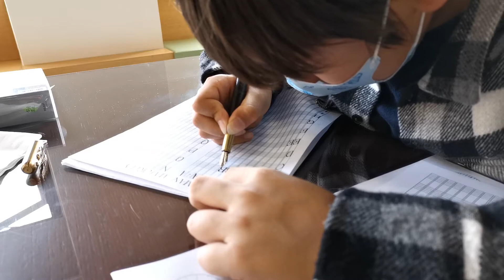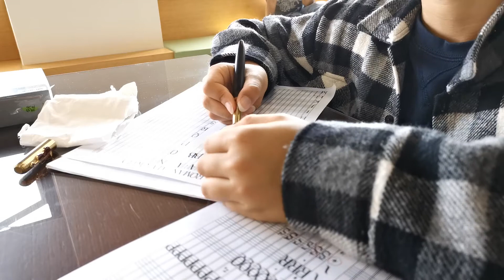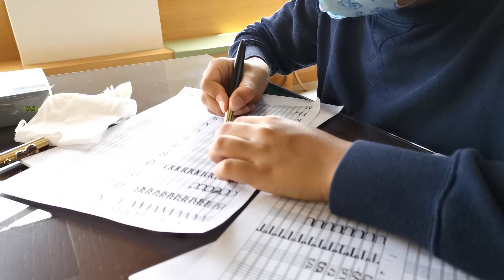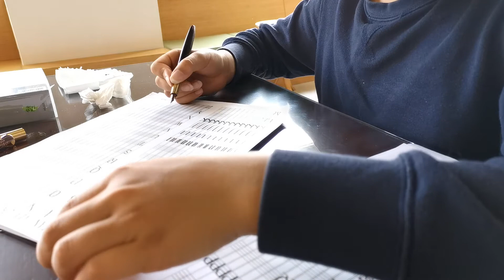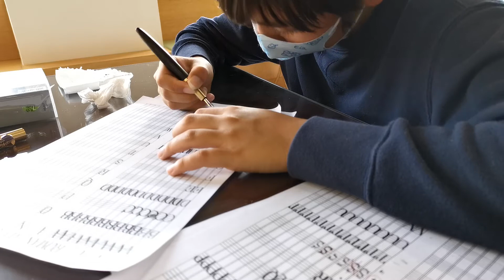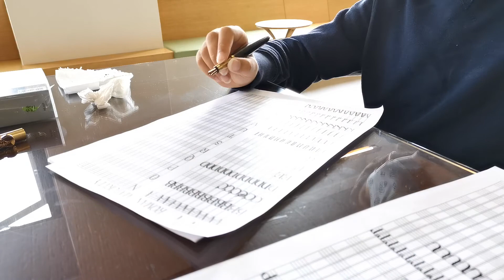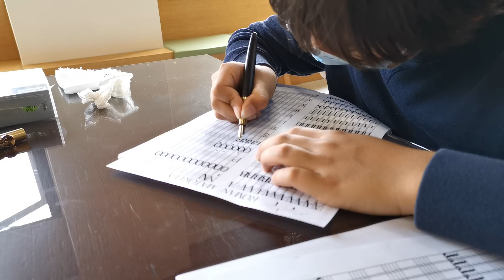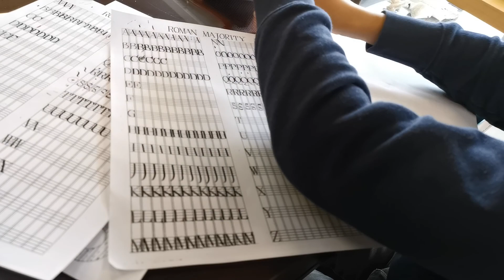Study with me! 50 minute practice of the Roman alphabet calligraphy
Hi, my name is Yu Jing-Zhi. I live and study in Taiwan. Check my homeschool channel to see what I am up to in my homeschool life.